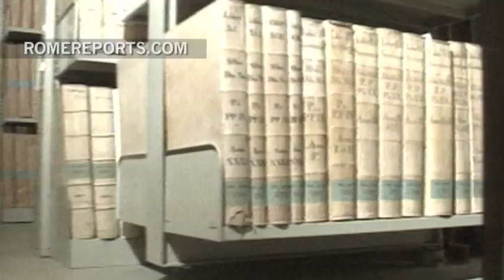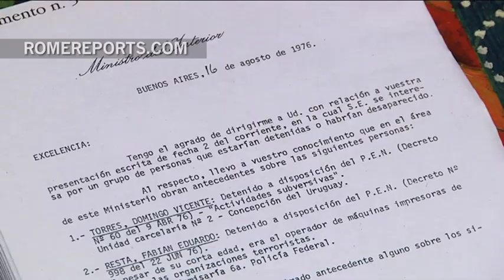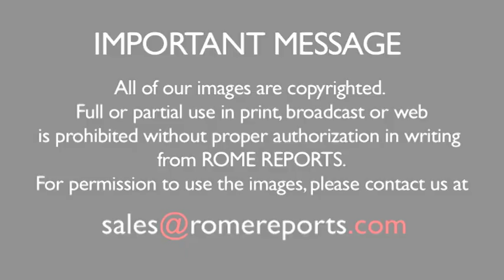The Vatican nuncio that tried to save Che Guevara's brother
November 29, 2016. The Vatican Secret Archives can shed light on obscure events during the Argentine dictatorship.